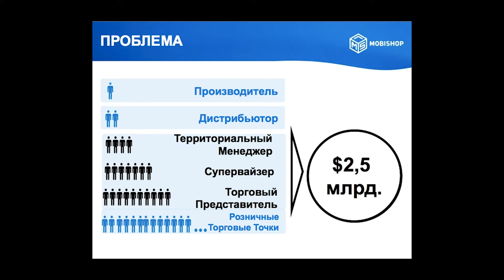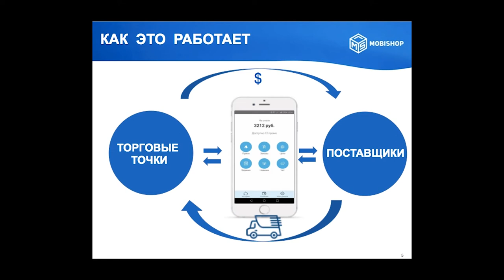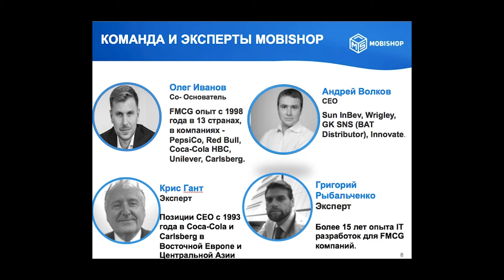НЕЙРОННЫЕ СЕТИ С МАГАЗИНАМИ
Каждый четверг в 16:00, Дмитрий Потапенко и Иван Алёхин будут вести батлы со стартапами по скайпу в режиме online. Отбирать и оценивать стартапы будут приглашенные инвесторы входящие в ТОП 20 по версии RusBase. Лучшие стартапы получат инвестиции и поедут на StartUp Show в Москву, а победители поедут на StartUp Show в Дубаи, презентовать свои проекты Арабским инвесторам